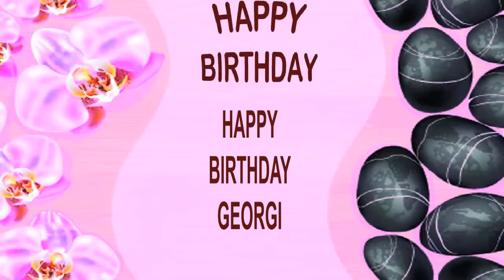Georgi SPA - Happy Birthday